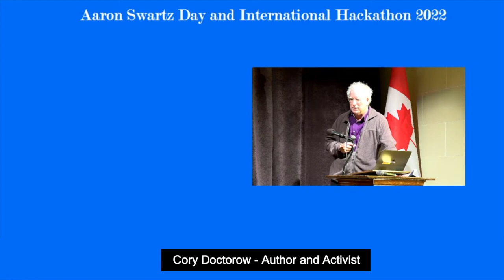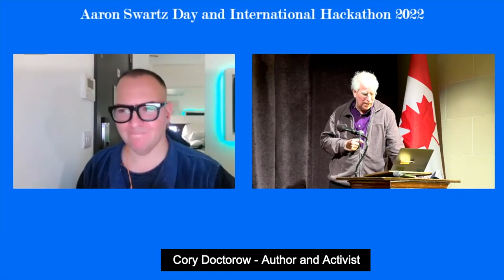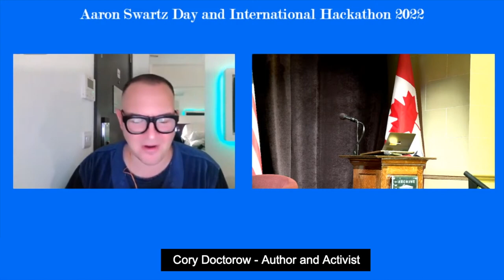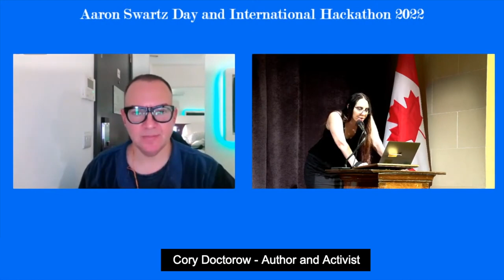Cory Doctorow - Aaron Swartz Day 2022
Cory Doctorow (Author and Activist) gives his talk:
"Giving Exploited Artists More Copyright Is Like Giving Bullied Schoolkids More Lunch Money"
- at Aaron Swartz Day 2022.

For 40 years, we’ve expanded copyright – longer terms, broader subject matter, higher statutory damages, lower evidentiary bars – and while the entertainment industry has exploded over that period, the share of revenues claimed by creators has only fallen, both in real terms and proportionally.

It’s not hard to see why: with only four publishers, four studios, three labels, one online book/audiobook-store, one national retail chain, one cinema chain, one streaming music giant, one independent trade-book distributor, etc, etc, every artist must pass through a “chokepoint” to reach their audience, and at that chokepoint, any copyright that parliament has seen fit to apportion to creators is expropriated by a multinational corporation.

Chokepoint capitalism can’t be solved with more copyright, no more that your bullied kid’s lack of a hot lunch can be addressed by giving that kid more lunch money. To resolve the problems of declining creative incomes, we have to think *structurally*, not individually, by fixing our creative labour markets and blowing up chokepoints wherever we find them.

Bio:

Cory Doctorow (craphound.com) is a science fiction novelist, journalist and technology activist. He is a contributor to many magazines, websites and newspapers. He is a special consultant to the Electronic Frontier Foundation (eff.org), a non-profit civil liberties group that defends freedom in technology law, policy, standards and treaties. He holds an honorary doctorate in computer science from the Open University (UK), where he is a Visiting Professor; he is also a MIT Media Lab Research Affiliate and a Visiting Professor of Practice at the University of North Carolina’s School of Library and Information Science. In 2007, he served as the Fulbright Chair at the Annenberg Center for Public Diplomacy at the University of Southern California.

His novels have been translated into dozens of languages and are published by Tor Books, Head of Zeus (UK), Titan Books (UK) and HarperCollins (UK). He has won the Locus, Prometheus, Copper Cylinder, White Pine and Sunburst Awards, and been nominated for the Hugo, Nebula and British Science Fiction Awards.

His recent books include CHOKEPOINT CAPITALISM (with Rebecca Giblin) (2022), a nonfiction book about creative labor markets and monopoly; ATTACK SURFACE (2020), a standalone sequel to LITTLE BROTHER intended for adults, POESY THE MONSTER SLAYER, a picture book for young children (2020), the nonfiction tech/politics book HOW TO DESTROY SURVEILLANCE CAPITALISM (2020), RADICALIZED (2019) and WALKAWAY (2017), science fiction for adults; and IN REAL LIFE, a young adult graphic novel created with Jen Wang (2014).

His latest young adult novel is HOMELAND, the bestselling sequel to 2008’s LITTLE BROTHER. His New York Times Bestseller LITTLE BROTHER was published in 2008. His latest short story collection is WITH A LITTLE HELP, available in paperback, ebook, audiobook and limited edition hardcover. In 2011, Tachyon Books published a collection of his essays, called CONTEXT: FURTHER SELECTED ESSAYS ON PRODUCTIVITY, CREATIVITY, PARENTING, AND POLITICS IN THE 21ST CENTURY (with an introduction by Tim O’Reilly) and IDW published a collection of comic books inspired by his short fiction called CORY DOCTOROW’S FUTURISTIC TALES OF THE HERE AND NOW. THE GREAT BIG BEAUTIFUL TOMORROW, a PM Press Outspoken Authors chapbook, was also published in 2011.

LITTLE BROTHER was nominated for the 2008 Hugo, Nebula, Sunburst and Locus Awards. It won the Ontario Library White Pine Award, the Prometheus Award as well as the Indienet Award for bestselling young adult novel in America’s top 1000 independent bookstores in 2008; it was the San Francisco Public Library’s One City/One Book choice for 2013. It has also been adapted for stage by Josh Costello.

He co-founded the open source peer-to-peer software company OpenCola, and serves on the boards and advisory boards of the Participatory Culture Foundation, the Clarion Foundation, the Open Technology Fund and the Metabrainz Foundation. He maintains a daily blog at Pluralistic.net.